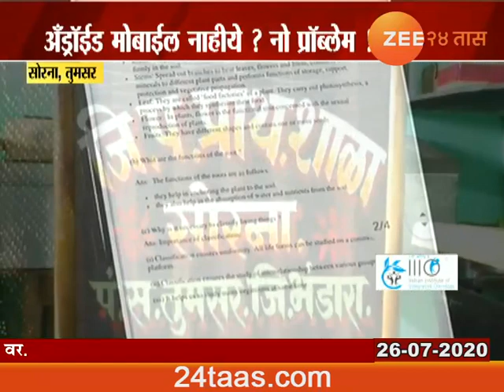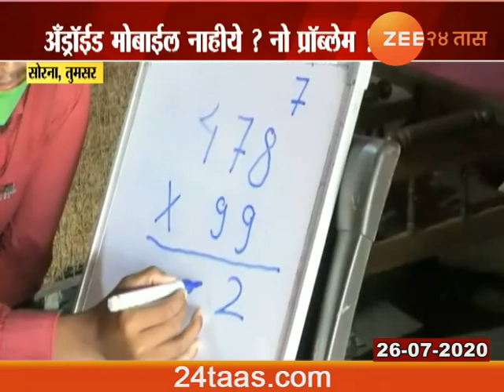भंडारा | ऑफलाईन असतानाही ऑनलाईन शिक्षण, गावातल्या उच्चशिक्षित तरुणाचा पुढाकार